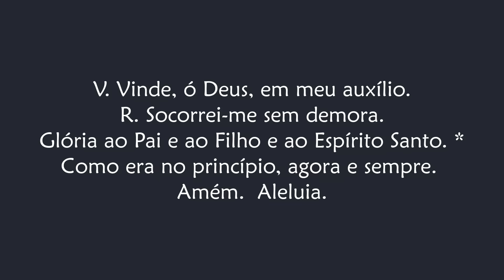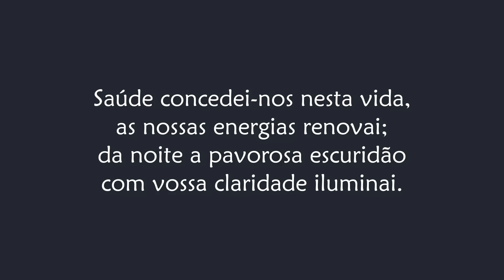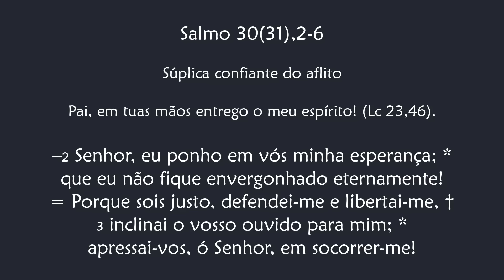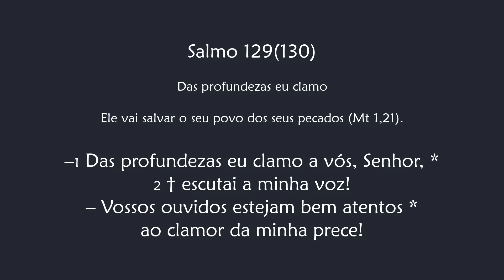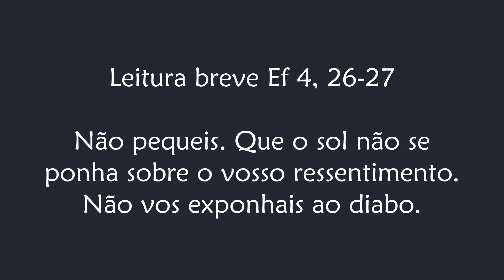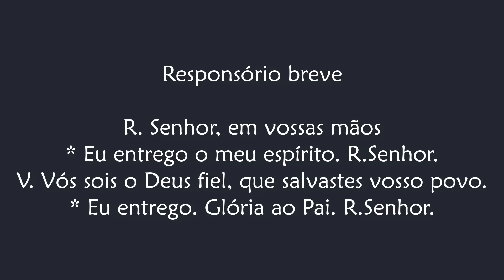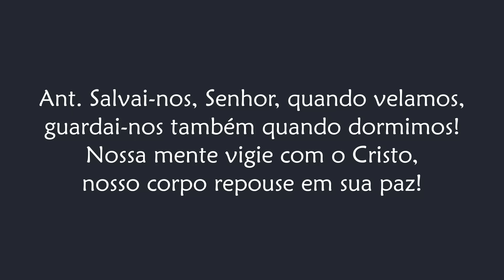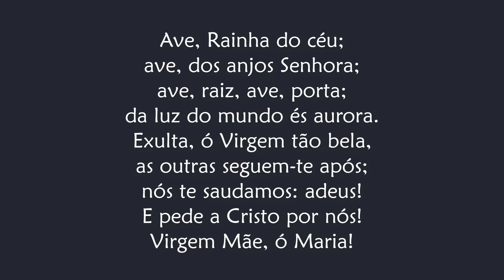Completas de Quarta-feira